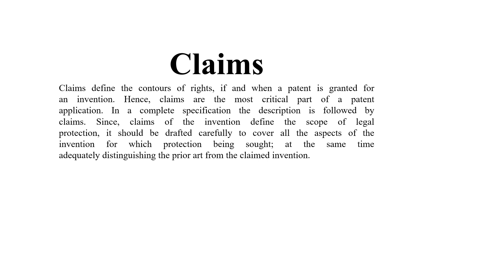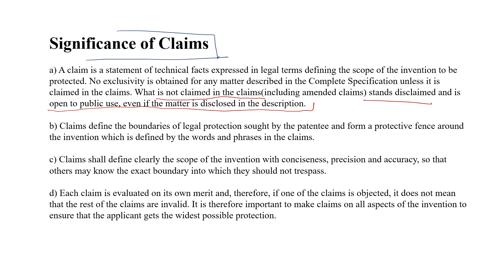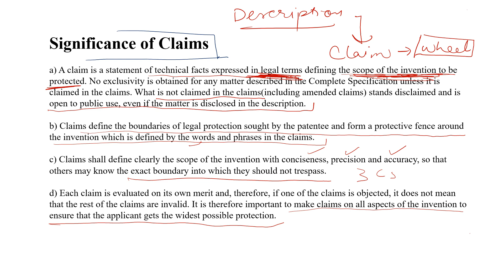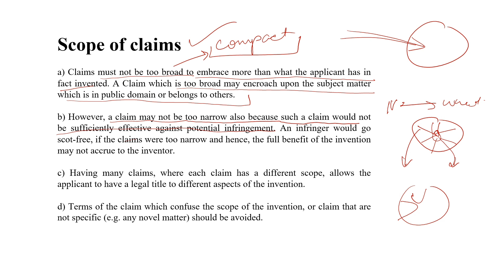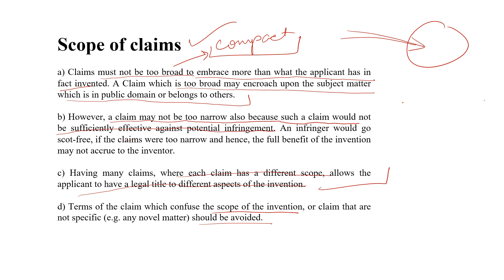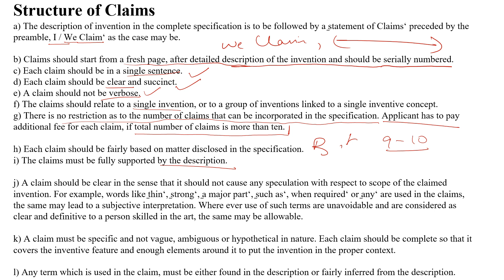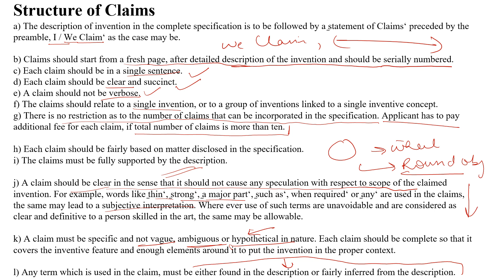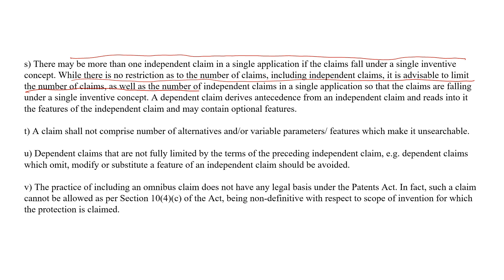how to draft patent claims, Complete(A-Z)| Indian patent filing procedure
Step by step  guide on How to draft patent CLAIMS in patent application.
Claims submission procedure.
Detailed description about Official Parameters for writing a great patent claim
Points to remember while writing claims for your invention
Points to avoid mistakes while writing claim.
live patent claim filing | intellectual Property india - patent / trademark / GI | Jurisdiction- delhi / mumbai / chennai / kolkata | claim patentclaim IPIndia Intellectual property Indian Claims